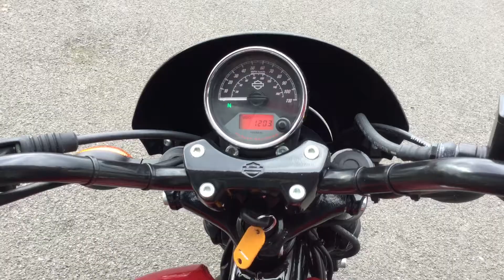Harley-Davidson XG Street 750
Harley-Davidson Street XG750 in red, one owner, an ideal way
to get in to the Harley family, comes with the remainder of
the 2 years Harley-Davidson warranty, a fun ride with iconic
 name!

 This is in our demo sale, the rrp is £5,995 our price is
£5,495 which is a saving of £500 off of new for under 1000
miles!

to arrange a viewing, test ride or for more details.

Riders Motorcycles has dealerships in the South West and
South Wales. All of our used bikes are available to view at
any of our dealerships. Please call for the current location
of this bike, if this is not your closest Riders branch we
can arrange for it to be transported to your nearest
dealership. Finance options available, nationwide delivery
upon purchase is also available. via YouTube Capture